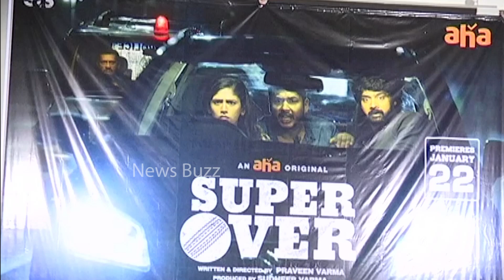Super Over Movie Team EMOTIONAL Words About Director Praveen Varma | News Buzz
SuperOverMovie Team EMOTIONAL Words About Director | PraveenVarma | News Buzz